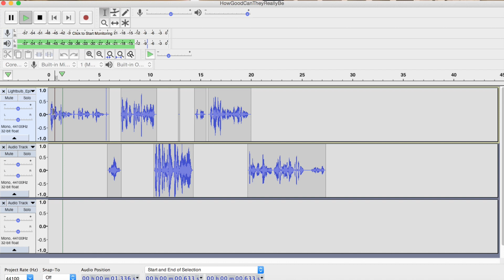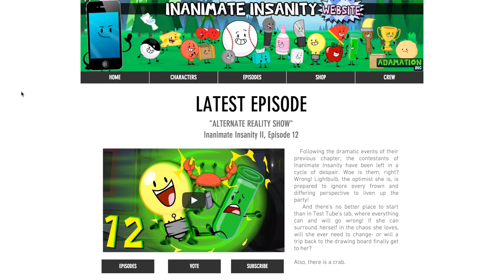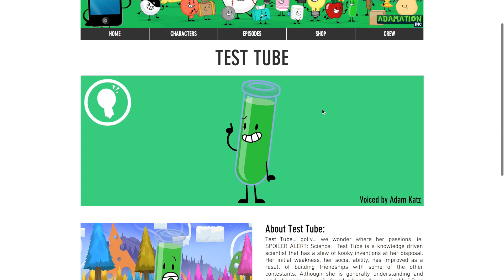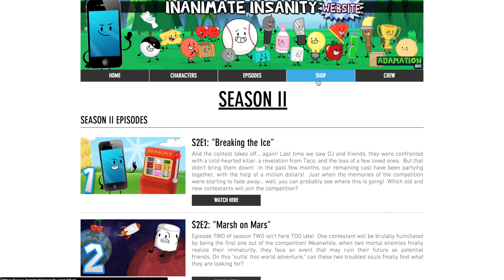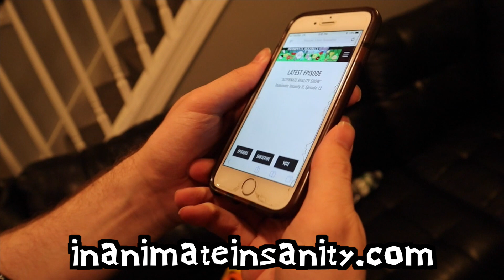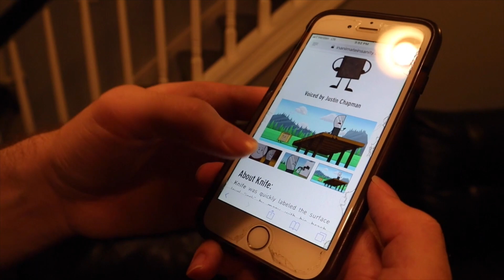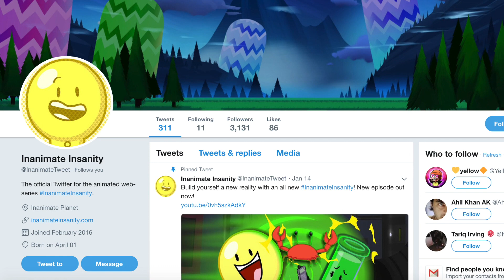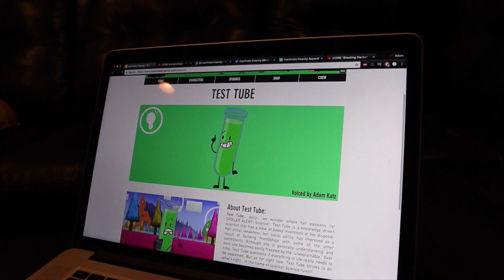SITE-SEEING OUR NEW SITE [New Inanimate Insanity Website + More]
What should I talk about in upcoming videos?  Let me know, I'm game for anything!

Original Score Composed by:
Katya Richardson